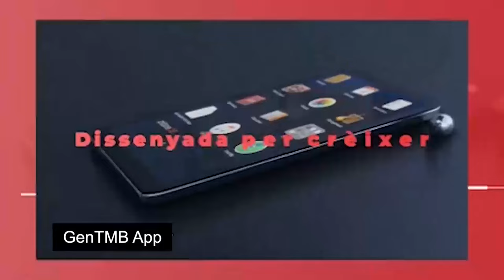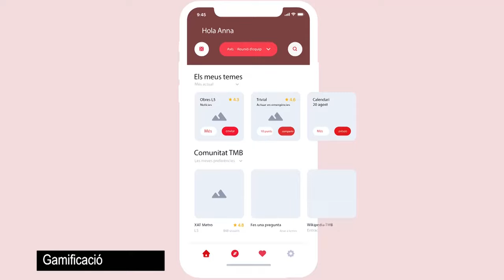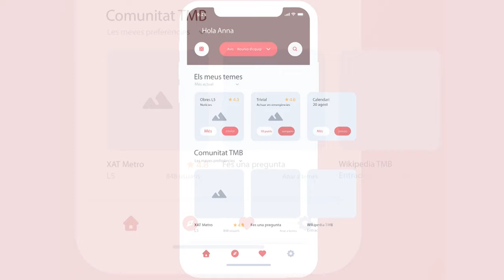GenTMB App, com a sistema de comunicació interna 360 graus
Incorporar noves funcionalitats a l’app GenTMB per fer-la més eficient, transversal, integradora amb una visió 360 holística, innovadora i personalitzable.